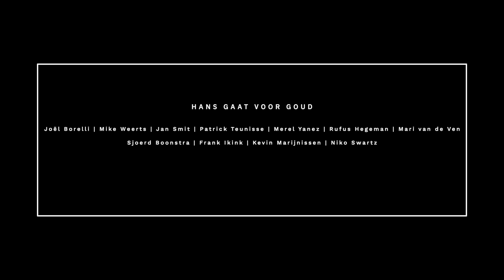Hans gaat voor goud | Aflevering 6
De laatste aflevering van de mini docu van Zanger Hans. Of zal er dan toch morgen een nieuwe single komen?